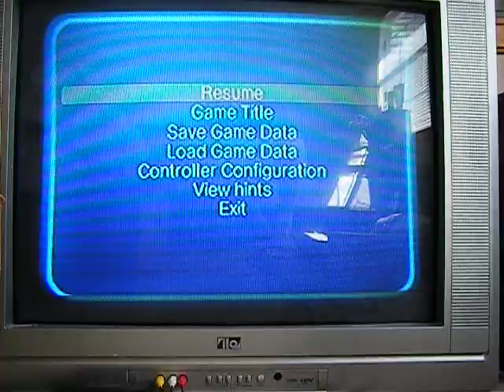Let's Play Sonic the Hedgehog, Part 9 - Special Stage 4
Part 9 of my Sonic the Hedgehog Let's Play covers Special Stage number 4. This makes a total of four emeralds down, and two to go. Will I get them? You'll just have to wait and see. Apologies for the black lines across the TV screen. That's caused by the camera. Enjoy!

Sonic the Hedgehog is owned and copyrighted by SEGA.